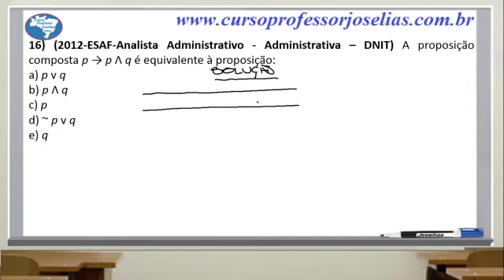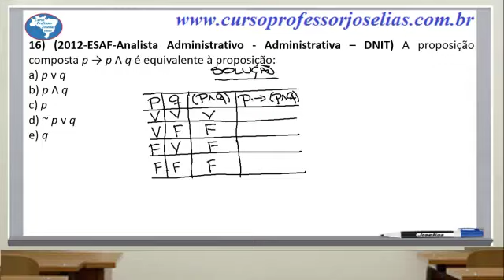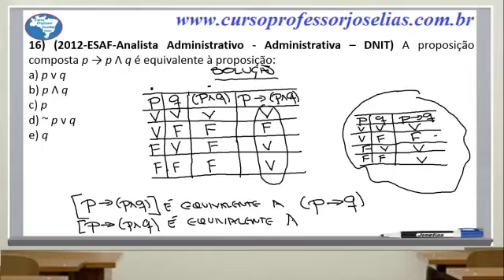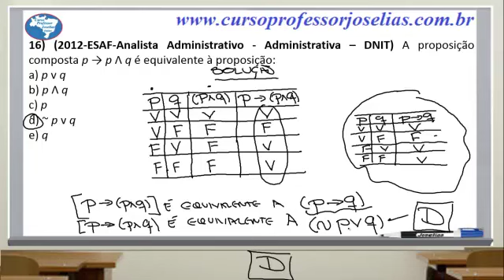QUESTÃO 16 RACIOCÍNIO LÓGICO - ESAF - Professor Joselias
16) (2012-ESAF-Analista Administrativo - Administrativa – DNIT) A proposição composta p → p Λ q é equivalente à proposição:
a) p v q
b) p Λ q
c) p
d) ~ p v q
e) q